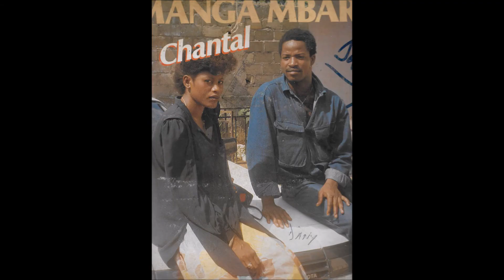Manga Mbarga - etuk yangana (Chantal - ebobolo fia 1986 TC011)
Direction artistique: Les Têtes Brulées
Chanteur, auteur, compositeur: Manga Mbarga
Guitare solo: Epeme "Zanzibar" Théodore
Guitare basse: Mangouma "Soul"
Batterie: Ateba "Moon"
Guitare rythmique: Pierrot Ahenot
Claviers: Essono
Choeurs: Mballa Roger & Boteteme Roger
Sax et trompette: Mebenga et Essono
Percussions: Pierrot Simon
Cloche: Obogou Sebas
Arrangements: Elanga Maurice